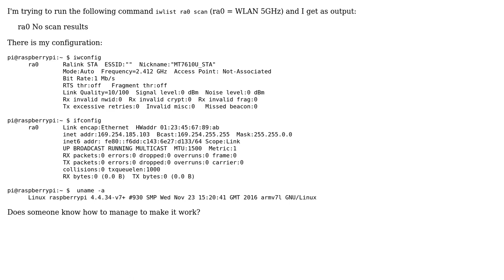iwlist scan return no result (ra0)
With thanks & praise to God, and with thanks to the many people who have made this project possible! | Content (except music & images) licensed under CC BY-SA | Music | Images & others | With thanks to user Djamel F. user Bamdeb Ghosh and the Stack Exchange Network Trademarks are property of their respective owners. You are responsible for your own actions.